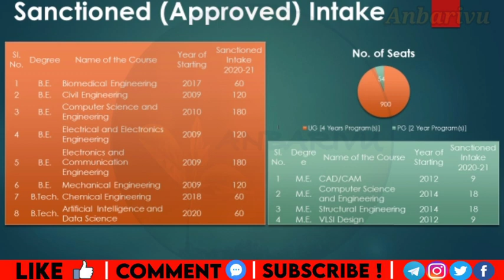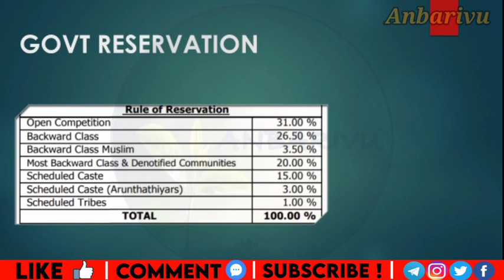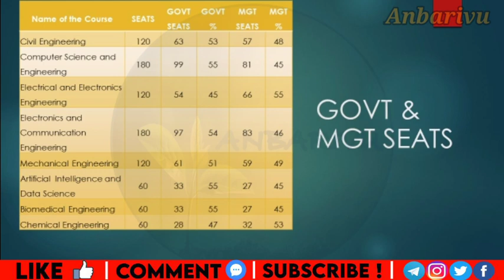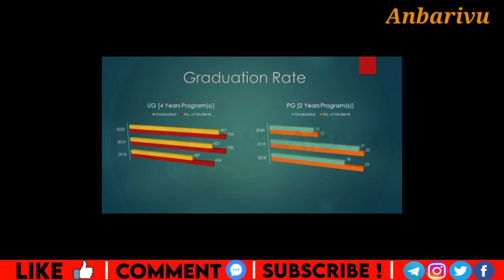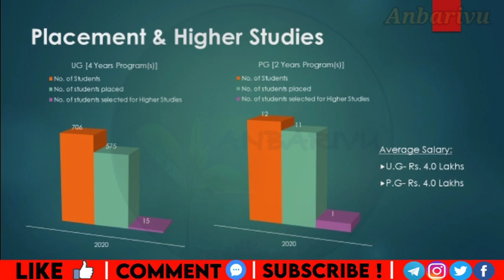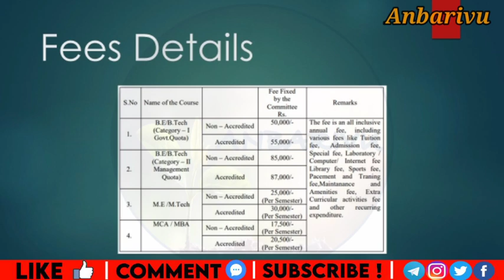KPR Institute of Engineering and Technology| Department wise TNEA cut off Range| Anbarivu